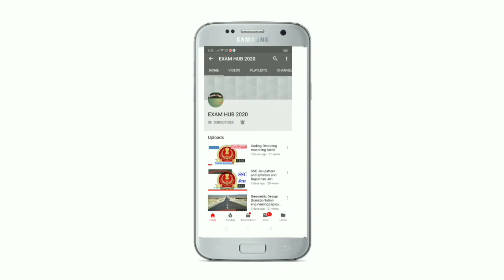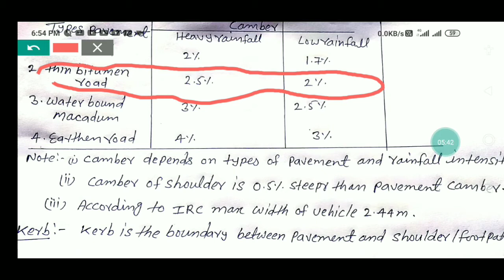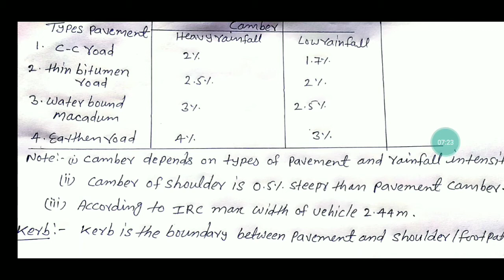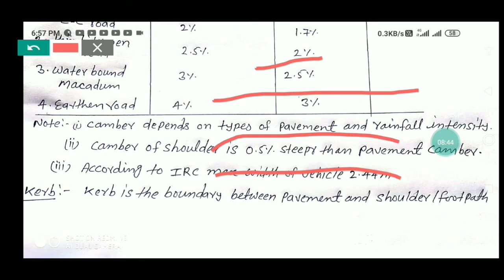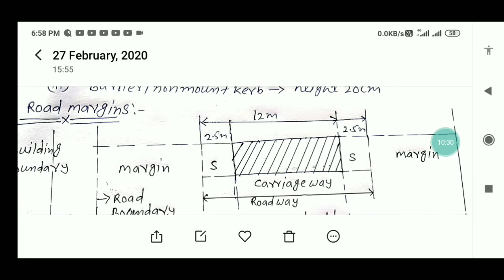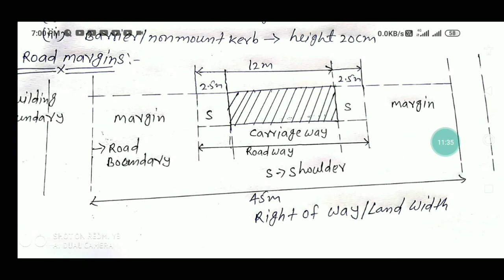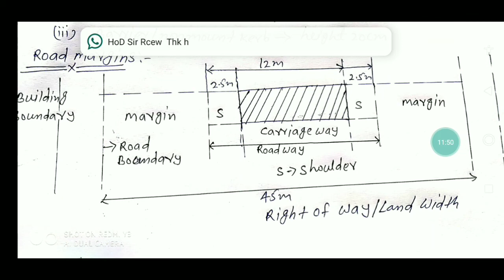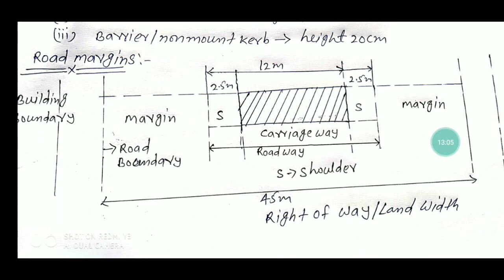Camber Transportation engineering part-5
In this lesson cover camber and kerb